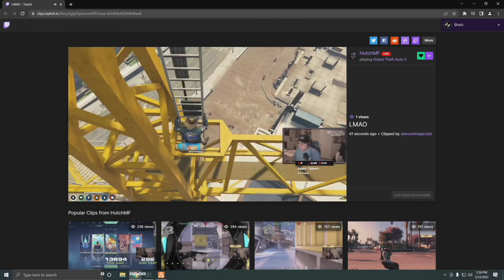Nopixel Clip|Shotz Reaction to Him Falling +Hutch